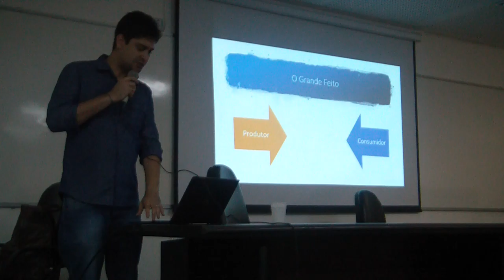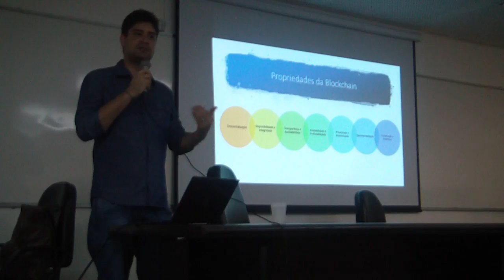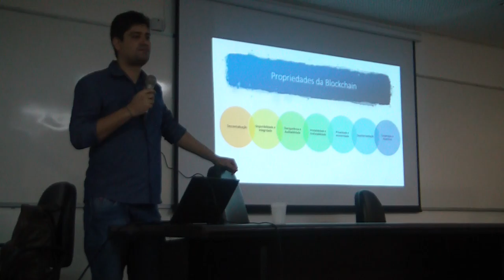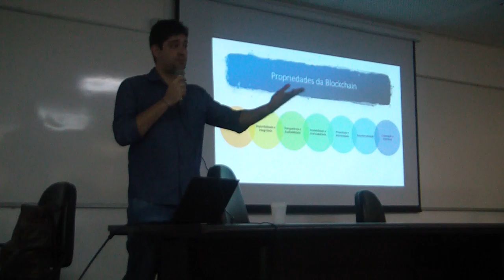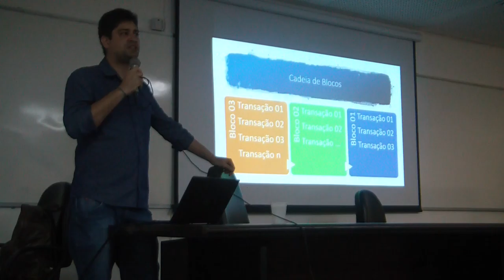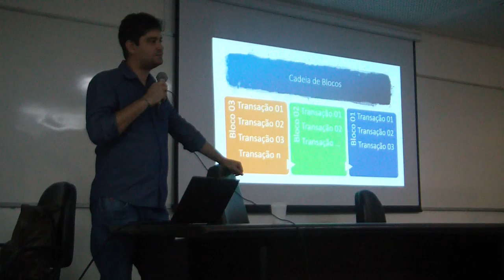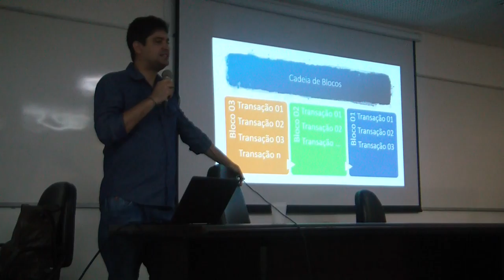BlockChain: Confiança distribuída (Parte 1) - COMPUSOC